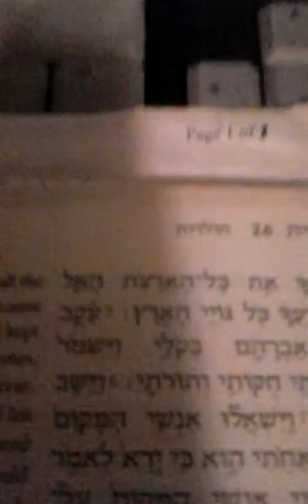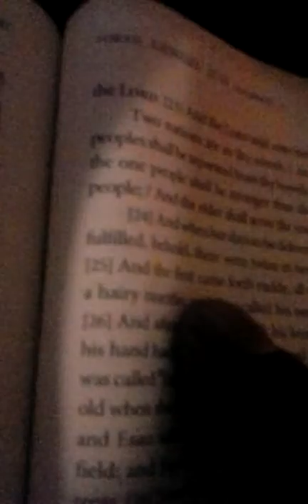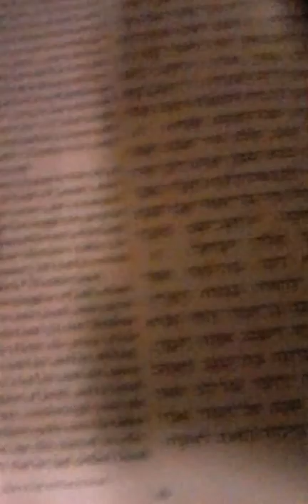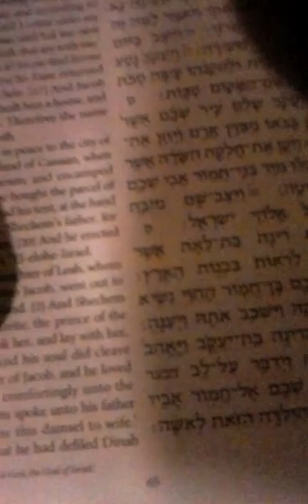How Yahawah stayed with israel continuously and brought forth kings. Pt.1-11..11 parts to study(4)